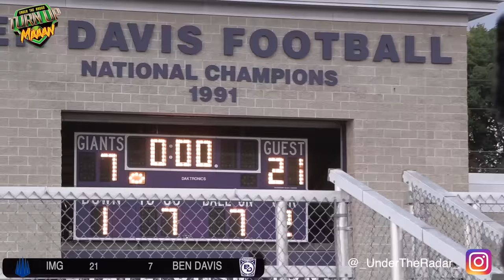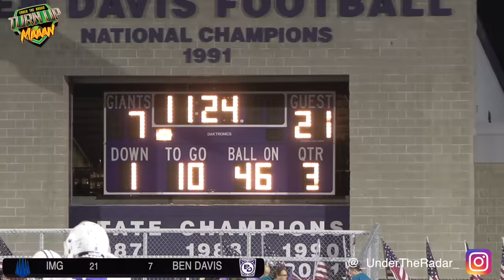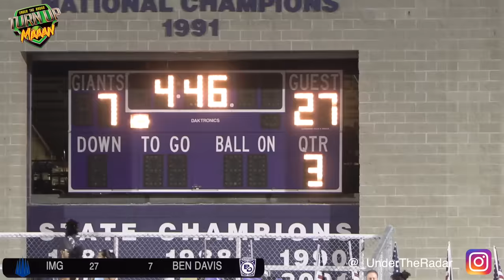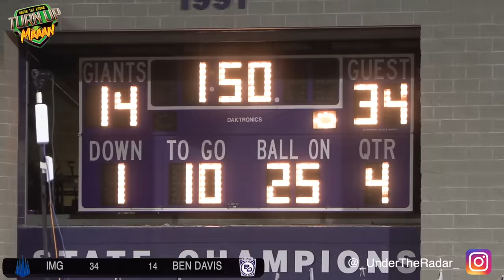IMG Academy (FL) vs Ben Davis (Indiana) | #4 in the Nation vs Indiana's top-ranked team | UTR Mix